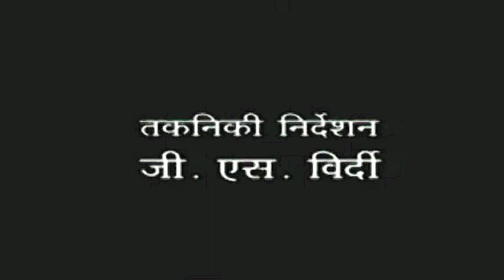Mahendra Kapoor - Live Doordarshan Mere Desh Ki Dharti Patriotic Song - Manoj Kumar Upkar.1967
(Re-Mastering Songs) Song: Mere Desh Ki Dharti (मेरे देश की धरती)
Singer(s): Mahendra Kapoor
Film: Upkar (1967)
  All Credit Goes To Owner.I Do Not Own Anuthing.Hello,I Am Anil Chhapariya.My Previous Channel 'Chhapariyaanil1' Has Been Terminated By Youtube,Which had 7000+ Digital Edited Songs.It is Non-Profit Channel,I Do Not Earn Money By This Channel And Never Had.I Will Continue To Upload Old Hindi Songs In Good Quality,Keep On Supporting Me And Subscribe To My New Channel.Thank You.The Film,Scenes,Photos,Non- Edited Audio and All other contents of all videos on my channel are not mine and I do not claim copyright on any of the aforesaid contents.All credits of the respective materials goes to real owners.I have only edited and enhanced audio and video (by software) of songs.This is not for profit purpose I edit old hindi songs to keep old music alive so that it can reach to hearts of all old hindi music lovers through my channel. I heartily request to all and specifically to "SaReGaMa Music Company" , Rajshree Production,Ultra,Shemarooent and "Goldmines" to not claim copyrights on my videos as I do not claim copyright on any contents (which includes audio and video) of my videos .(THIS IS NOT FOR THE PROFIT PURPOSE BUT FOR THE MUSIC LOVERS).